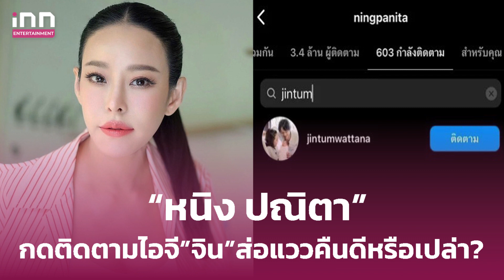สัญญาณที่ดี! “หนิง ปณิตา”กดติดตาม”จิน”ในไอจีแล้วส่อแววคืนดีหรือเปล่า?